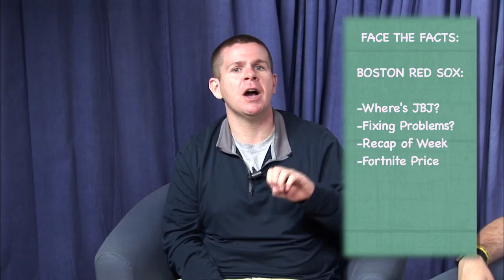'Face The Facts' With Nick Face - Episode 51 (5/11/18)